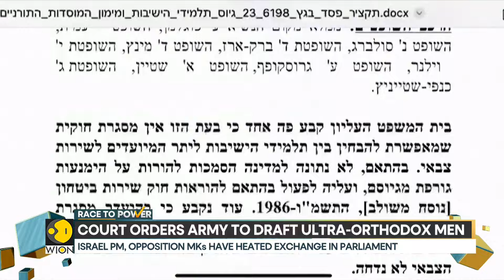Israel PM, Opposition MKs have heated exchange in Parliament | Race To Power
Israel is at the Knesset floor during a special session called by the Israeli opposition prime minister Benjamin Netanyahu and the opposition leader MK Lapid traded words over the war in Gaza tensions with Lebanon and Israel's National Security.